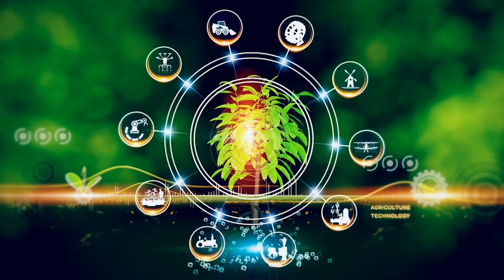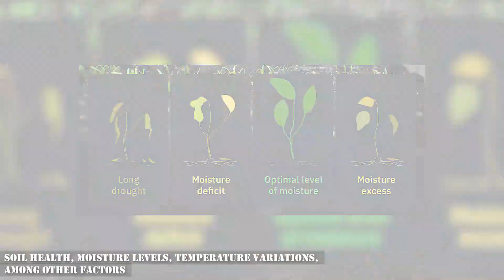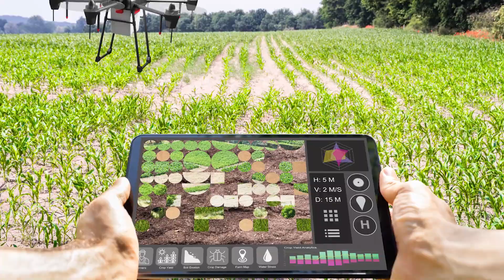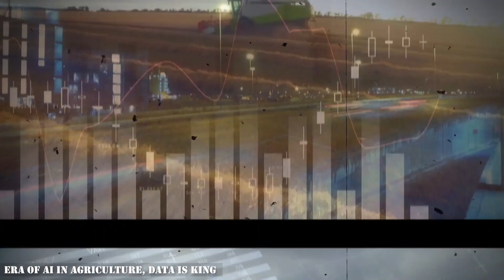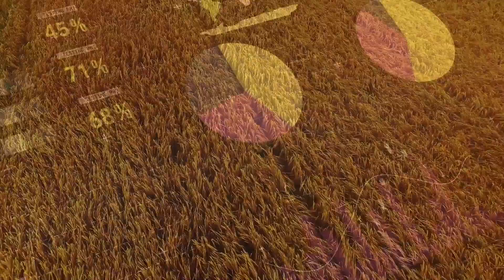AI in Agriculture Transforming Farming Practices for a Sustainable Future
"Discover how AI is revolutionizing the agricultural landscape in our latest video, 'AI in Agriculture: Transforming Farming Practices for a Sustainable Future.' Join us as we delve into the transformative power of artificial intelligence and its profound impact on sustainable farming practices.

In this insightful video, we explore how cutting-edge AI technologies are reshaping the way farmers approach cultivation, resource management, and environmental sustainability. Learn about the revolutionary applications of AI, such as predictive analytics, precision farming, crop monitoring, and autonomous machinery, that are optimizing yields, reducing waste, and promoting eco-friendly practices.

Our expert interviews shed light on the remarkable benefits that AI brings to agriculture, including enhanced productivity, efficient resource allocation, early detection of diseases and pests, and improved decision-making processes. Gain valuable insights into how AI-driven solutions are empowering farmers to make data-driven choices, minimize environmental impact, and achieve long-term sustainability goals.

Join us on this captivating journey as we uncover the potential of AI in agriculture and witness how this groundbreaking technology is paving the way towards a greener, more sustainable future. Don't miss out on this enlightening video that showcases the intersection of technology and agriculture, offering valuable knowledge for farmers, enthusiasts, and anyone passionate about the future of sustainable food production.

Together, let's embrace the power of AI to cultivate a brighter and more sustainable future for agriculture."